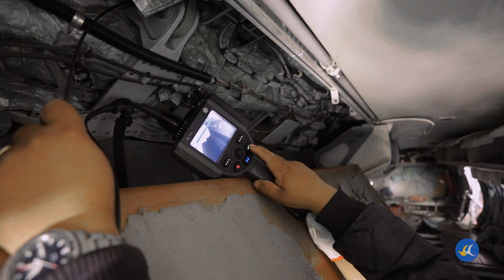Aircraft Base Maintenance | Buddha Air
Every aircraft must undergo detailed maintenance at our state-of-the-art hangar facility, which includes inspection and rectification in accordance with manufacturer's guidelines.